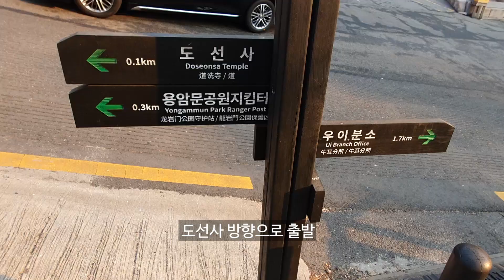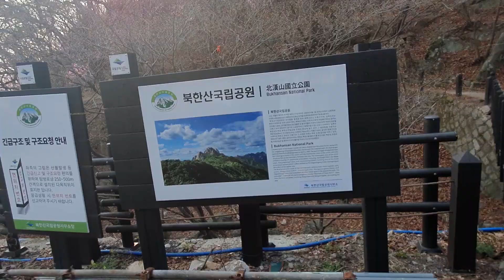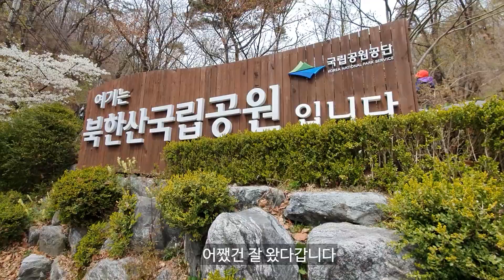서울 북한산 입술바위 초보등산 혼자등산/입술바위 실패/등산실패/영상실패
안녕하세요 등산에 빠져버린 등산초보 모포마입니다!!!
이번에는 북한산에 입술바위라는 신기한 바위가 있다고 해서 찾아가 보았습니다. 결과는...실패!!

갔다오고 나서 알게된 사실이지만, 그곳은 원래 '비법정 탐방로'이기 때문에 출입 자체가 금지된 곳입니다!!
인위적으로 만든 길인지, 사람들이 다니면서 만들어진 길인지는 모르나 길은 나있습니다만, 엄연히 출입금지구역입니다!!
네이X, 다X 블로그나 카페에 후기 및 사진 보시고 찾아가시는 분들 절대 가시면 안됩니다. 저도 그거 보고 찾아갔었는데 출입 금지 구역이랍니다.

결국 바위찾기도 실패, 등산도 실패, 영상도 실패하였습니다만,
실패한 것도 기록으로 남겨보았습니다.

안녕하세요
최근 등산에 눈을 뜬 등산 초보자 입니다.
저는 한때 등산 혐오자였습니다.
"등산 1Km 할래? 평지 10Km 마라톤 할래?"
라고 물어보면 당연히 차라리 마라톤을 하겠다고 할 정도로요...
그런 제가 언젠가 어떤 계기로 등산이 좋아져서 혼자 등산을 다니게 되었습니다.
앞으로 이 등산 초보자가 어떻게 다니는지, 어디를 다니는지, 지금은 근처 산만 다니지만 앞으로 더 멀고 높은 산도 오르게 될지...지켜봐 주시면 감사하겠습니다!!!